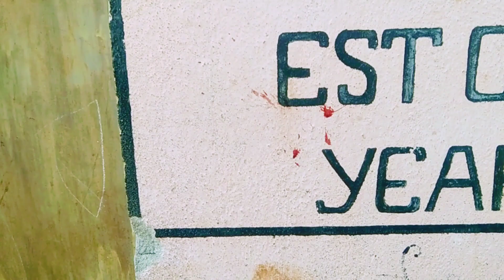Sakrat |Santali Sakrat |Sinj Sakrat |Sagun Sakrat | Santali Sakrat Vlog Video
🇮🇳 Sanam Boyha Misra kothen Inyah Lasan hedge godjohr Sawte Sagundaram  . 🎉🙏

                    🙏 Nyapam Aakhala 🙏